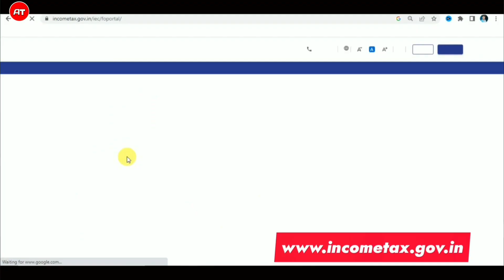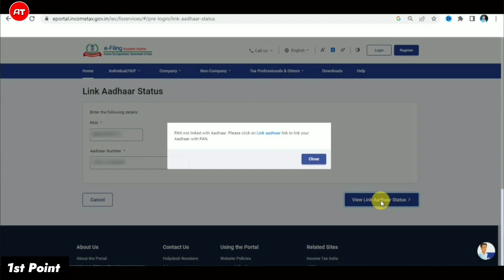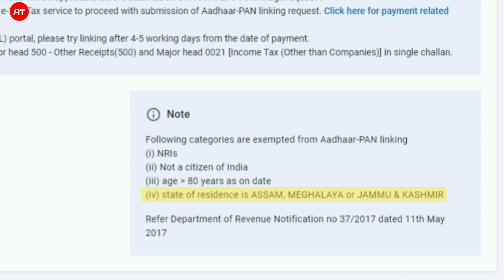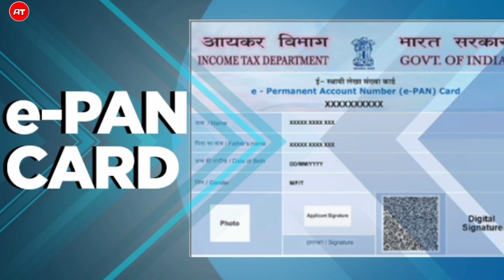🤩Free Pan Aadhaar Linking - 3 Points | How to Link Pan Card To Aadhaar Card 2023 ✅️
By watching this video, you will learn how to link your PAN and Aadhaar cards online, so you can link your cards without any inconvenience.

how link pan card aadhar card
how to link aadhar to pan card
aman techs